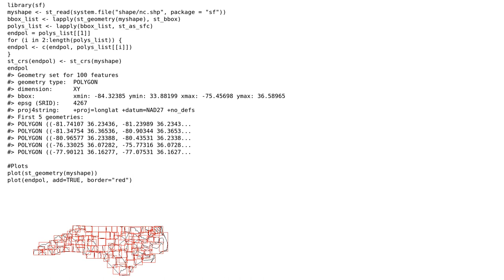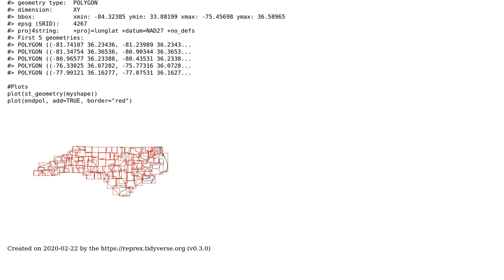GIS: Creating multiple polygons from a list of coordinate matrices using sf in R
With thanks & praise to God, and with thanks to the many people who have made this project possible! | Content (except music & images) licensed under CC BY-SA | Music | Images & others | With thanks to user Kadir Sahbaz user jfalter user dieghernan and the Stack Exchange Network Trademarks are property of their respective owners. You are responsible for your own actions.